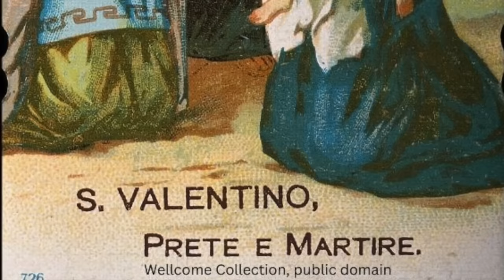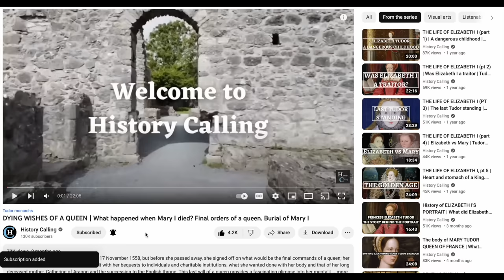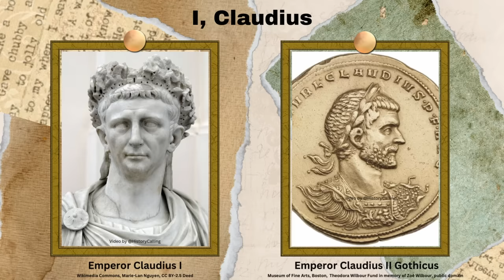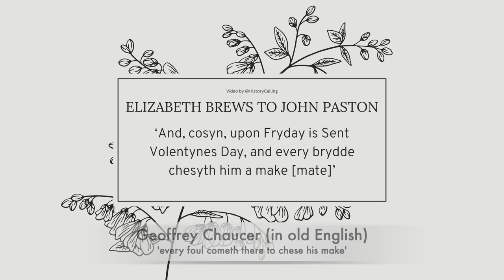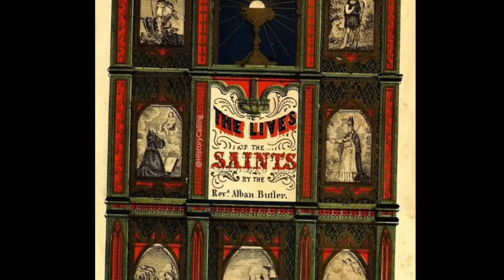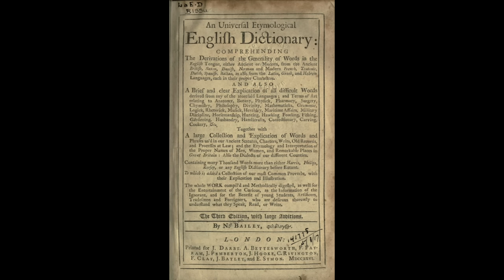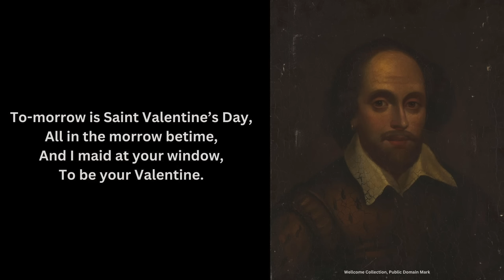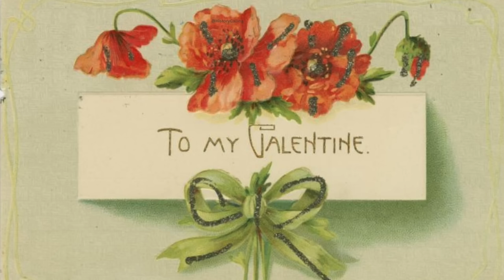The ODD ORIGIN OF VALENTINE’S DAY | Saint Valentine story. Why is St Valentine’s Day on 14 February?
YOU’VE BEEN LIED TO about the origins of St Valentine’s Day and its customs. You’ve probably been told that it’s based on the life and acts of an ancient saint called Valentine who is the patron saint of love and who died on 14 February. Maybe you’ve even heard that it’s connected to the Lupercalia festival celebrated during Roman times. The real history of St Valentine is nowhere near as fun, charming, or clearcut however. Instead, the reasons we celebrate St Valentine’s Day with expressions of love and devotion are much more recent and have a lot to do with the English author, Geoffrey Chaucer. In this Valentine’s Day documentary from History Calling I look at the real history of Valentine’s Day, at why you shouldn’t believe all you read about this holiday and at some Valentine’s Day traditions and how far back they can really be traced.

We’ll ask, ‘who was St Valentine?’ and examine two men, one of them the Bishop of Terni, thought to be the original man and what we actually know about them. This involves two separate but similar stories of a man performing healing miracles on crippled children during the later third century and converting their families along the way. In both cases, having then refused to renounce his faith, Valentine was executed, supposedly on the orders of an Emperor Claudius, and was possibly buried outside the Flaminian Gate of Rome. In these stories he has nothing to do with love and although there was a cult of St Valentine as early as the fourth century, when Pope Julius I built a basilica in his name, he was not associated with romance for many more centuries to come. Instead that correlation only began to appear with Chaucer and only really took off in the seventeenth century.  I’ll also explain why Lupercalia has nothing to do with the saint’s day and some of the many places where St Valentine’s bones are said to be kept.

GEAR USED

Jack B. Oruch, ‘St. Valentine, Chaucer, and Spring in February’ in Speculum, vol. 56, no. 3 (1981), pp 534-65.

THUMBNAIL: Picture of young couple:  Metropolitan Museum of Art, public domain